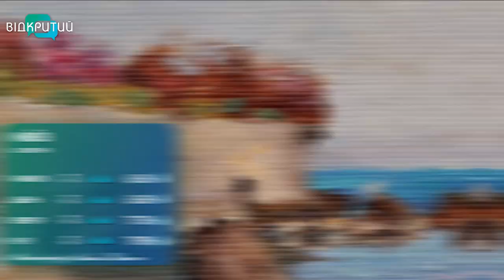Погода 26 січня 2023